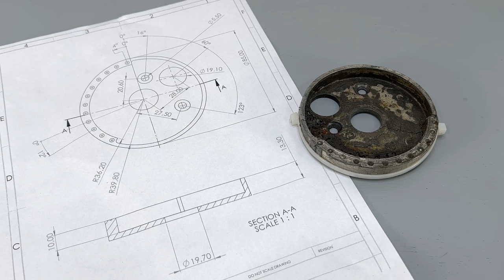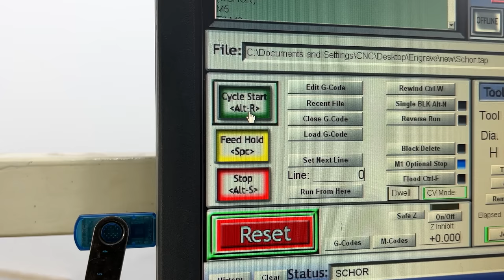1905's Cheese Wire Slicer - Restoration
In this restoration video I restored an antique butter or cheese slicer from around  the year 1905.
More about the slicer :
this item was used in commercial purpose. It was usually used in shops for the exact purchase of slices of butter-cheese or in luxury hotels where pats of butter were served in the morning at breakfast. You can cut one pound of butter into pats for individual servings. The butter or cheese lies in the top and is pushed to the left into the wires while you turn the handle. Another part is located on the same axis as the handle and has a well-stretched wire attached. As soon as the butter is pushed through the rotation of the handle, by the same motion, that wire will cut the butter.
The slicer is made from aluminum, steel, brass and cast iron (a pleasure to restore ). The base part has attached a clamp that hold the slicer to the table. After I bought this gem I didn't really find much information about the year of production. I asked some subscribers from the country of origin of the slicer, USA , and they found me information that it was produced somewhere around the year 1905. I hope I am not wrong and mislead people, but how I saw this slicer was made, I tend to think that this is the year of production.

More about the restoration :
After inspecting the slicer I thought it would be an easy restoration but
during disassembly, I noticed that the 2 parts that make up the gearbox of this slicer , were cracked. They were made of aluminum or antimony. I couldn't figure it out exactly. I inspected these 2 parts and I realized that I can't talk about a restoration here. Making new parts like that was  essential as soon as I couldn't find spare parts to buy . After I finished the disassembly, I decided to take care of this gearbox because if I hadn't been able to do them, the whole restoration process would have stopped. So I made the plans and I made new parts on lathe and milling machine from an aluminum block. After that ,  one part had some markings and numbers which I had to transfer to the new part. So I made some auxiliary tools and marked the new part with those 12 markings, after which I punched the numbers on the side of the new part. The same part I talked about also had the company name engraved and needed to engrave the new part using a CNC machine . After days of works I finished these 2 parts and the whole restoration process can continue further. Next I sandblasted the parts , powder coating them. Also , in my restoration videos I try to restore the items like original condition. This slicer was zinc plated mostly but I found slicer like this one painted in many ways and I choose one way : the base and the top black with cream ivory the other parts. At the end of restoration I'm very glad that I took this decision and the item looks amazing. Although it was difficult, the restoration went very well. In addition to everything I mentioned above, I also made some parts that were missing, on the lathe and I nickel-plated some of them.
The wooden handle was on the list of restoration. For a couple of minutes I thought to make new one but after I sanded the wood, stained with walnut stain and applied some antique wax , the final outcome was awesome.
In conclusion, you have what to see in this restoration. And the slicer has been restored in a good way, keeping the vintage look but at the same time looking amazing. Doing the test after the restoration, I noticed that it works perfectly and I'm proud of this work, probably my best restoration video I ever made.
I hope you will enjoy the restoration and will be a pleasure video to watch...cheers ! David .